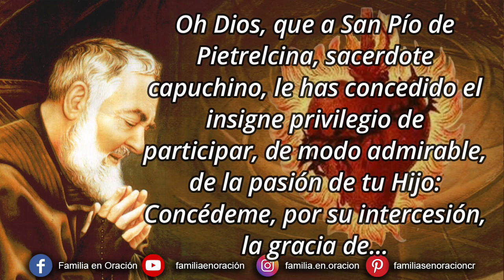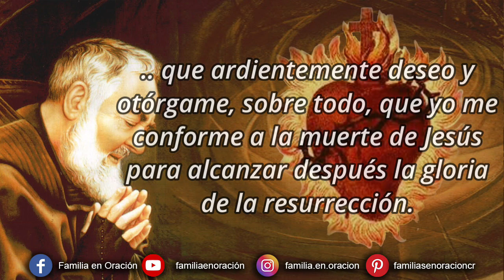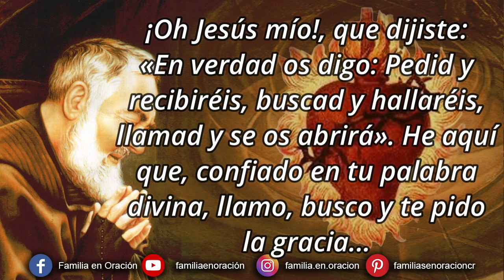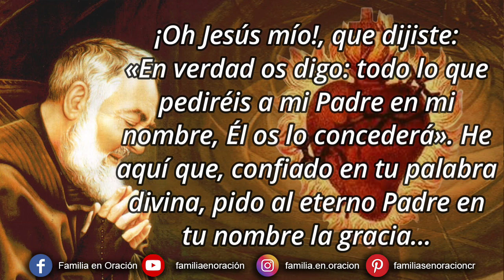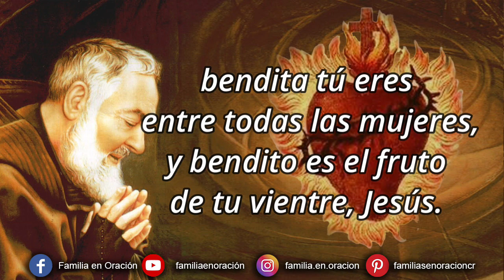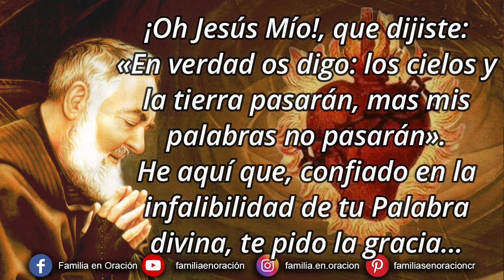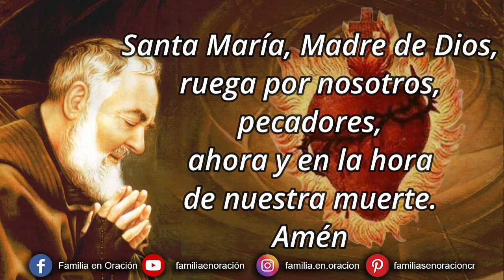Novena perpetua del Padre Pío al Sagrado Corazón de Jesús - 3 Abril